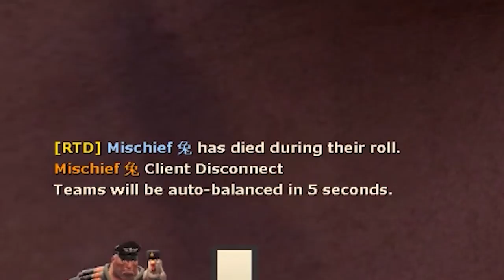TF2 Class Wars is HILARIOUS (and Fun!)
TF2 Class Wars is HILARIOUS! In this TF2 gameplay and TF2 live commentary we're back playing some TF2 Class Wars on some TF2 community servers! As you can tell by the thumbnail, Heavy vs Spies makes an appearance in our class wars match, and it was quite a time. There's plenty of TF2 funny moments and TF2 random moments when you stack up classes against each other, it just all depends on who it's fun for! You'll see plenty of TF2 class war heavy, spy vs other classes, and more in this TF2 gameplay!

Interstellis TF2 Class Wars is back!

DESCRIPTION (TF2 - Team Fortress 2):
"Nine distinct classes provide a broad range of tactical abilities and personalities. Constantly updated with new game modes, maps, equipment and, most importantly, hats!"

If you enjoyed the video please consider leaving it a like as that really helps the channel out! The channel growth has been amazing lately and the support is amazing!